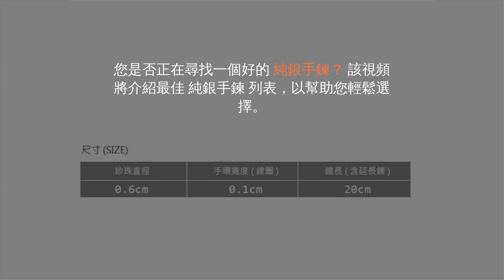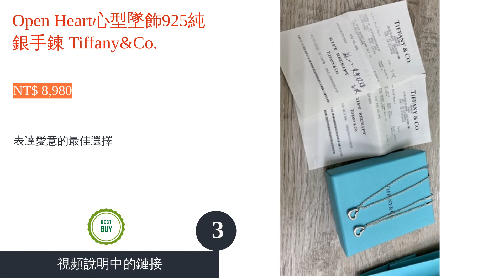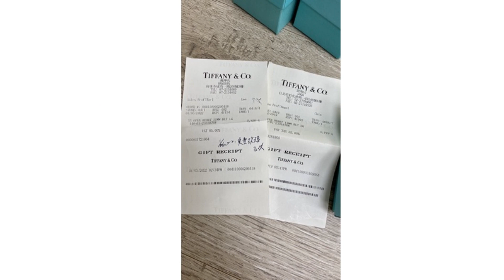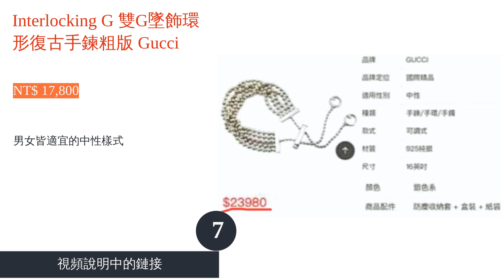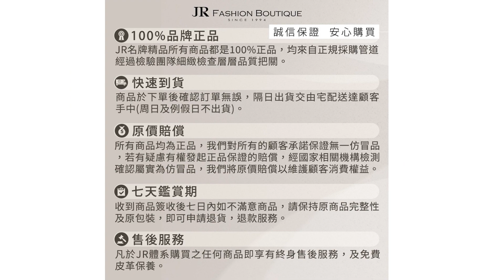10大純銀手鍊推薦排行榜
00:10 #1 - 925純銀手鍊 柒彩年代 NPA18 (NT$ 790)
01:03 #2 - 綠色琺瑯雙G純銀手鍊 Gucci (NT$ 14,935)
01:51 #3 - Open Heart心型墜飾925純銀手鍊 Tiffany&Co. (NT$ 8,980)
02:36 #4 - Daisy純銀手鍊 Georg Jensen (NT$ 8,800)
03:32 #5 - 星座花純銀手鍊 art64 (NT$ 2,480)
04:27 #6 - 經典小魚手鍊 CLIO BLUE (NT$ 4,780)
05:14 #7 - Interlocking G 雙G墜飾環形復古手鍊粗版 Gucci (NT$ 17,800)
06:01 #8 - Meteorites雙流星純銀手鍊 apm MONACO (NT$ 3,200)
06:50 #9 - 皓石扣頭純銀手鍊 PANDORA潘朵拉 (NT$ 3,680)
07:33 #10 - 閃耀雙心手鍊 囍金 (NT$ 1,280)
08:26 結尾

10大純銀手鍊推薦排行榜

手鍊配戴的位置引人注目，無論是自身欣賞或拍照上傳社交軟體，只要選擇合宜都會替造型加分不少。而在眾多的手鍊材質中，又以散發月光般潔白色澤、不分男女都適用的925純銀最為吸睛，像是 Tiffany、Georg Jensen、Gucci 等都有推出相關產品，相信對挑選感到迷惘的人也不在少數。
有鑑於此，本文集結了十款推薦的人氣純銀手鍊，從925純銀至999足銀，以及帶有寶石、珐瑯的款式都網羅其中。並會詳細介紹選購時不可忽略的小技巧，以及在文末解說純銀飾品是否可以配戴洗澡等幾個常見問題，希望能幫助大家快速篩選出心儀的飾品，並用得更長久。